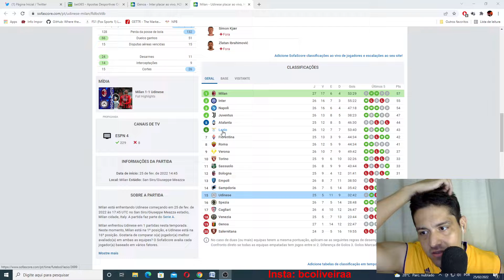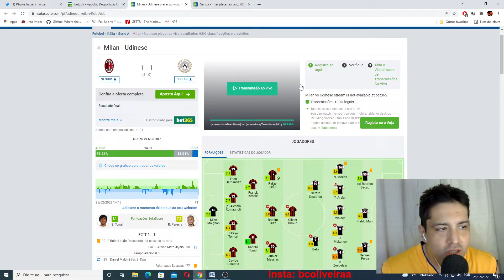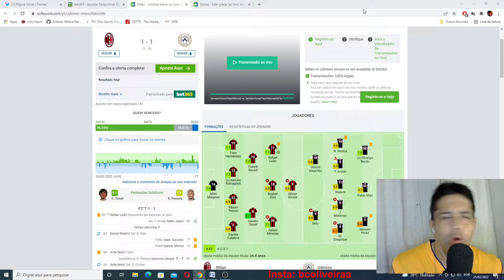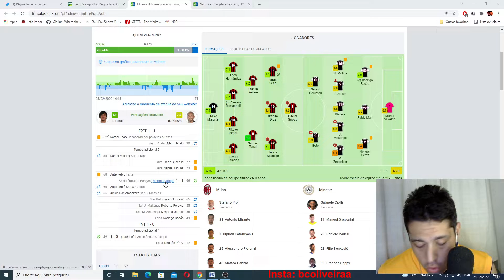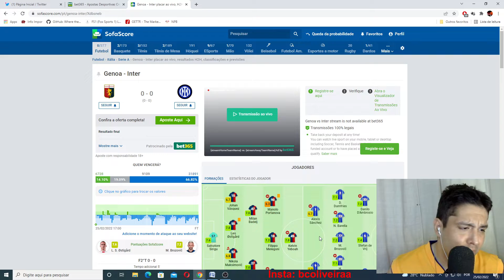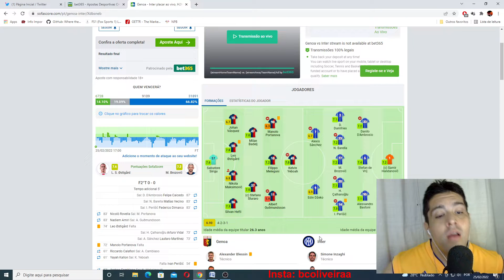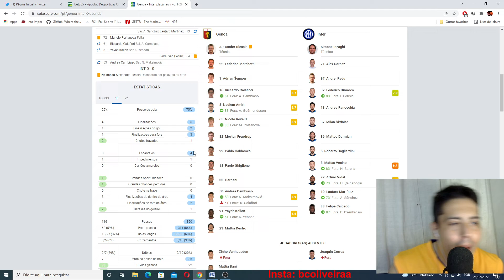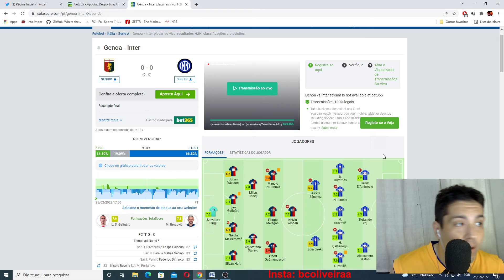MILAN JOGA MAL E EMPATA COM A UDINESE E A INTER SOFRE E NÃO FURA A RETRANCA DO GENOA PÓS-JOGO